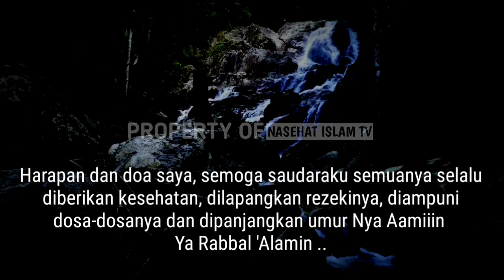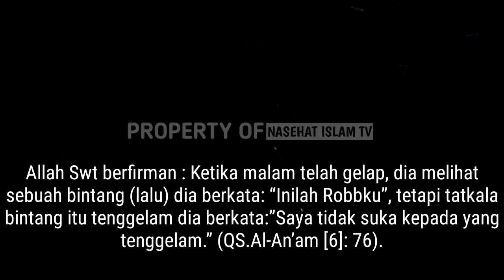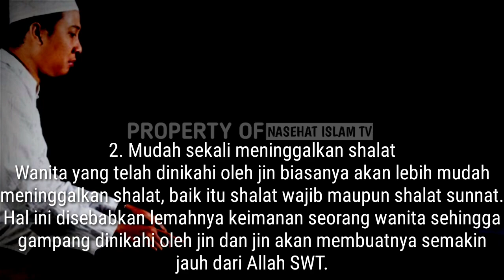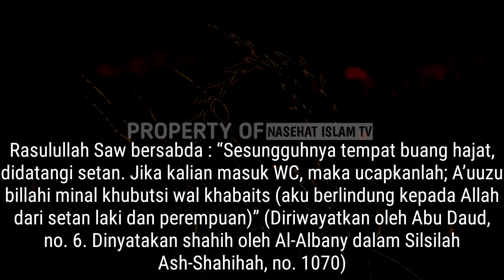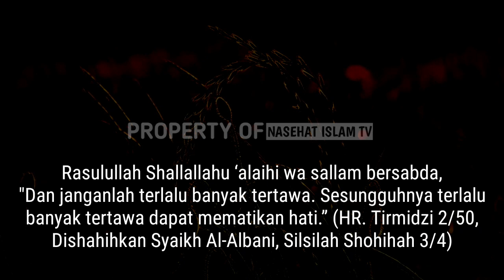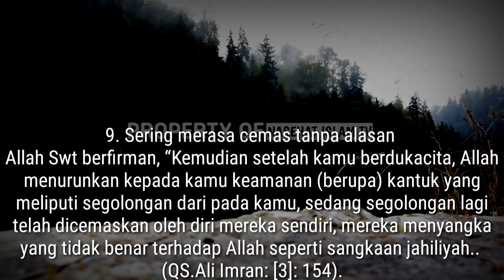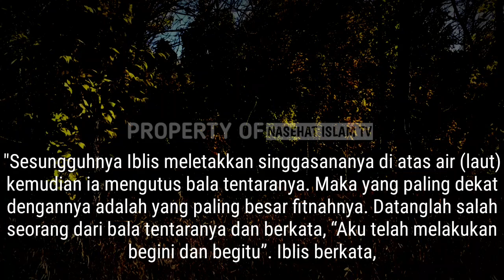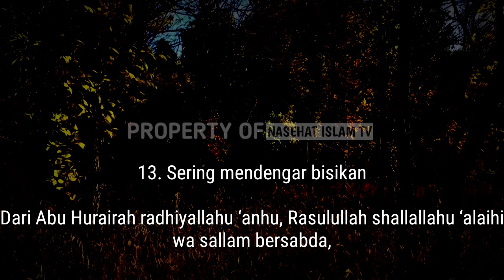13 Tanda Wanita Sudah Dinikahi Jin | Para Wanita Hindari Kebiasaan Ini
Dalam Alquran, telah disebutkan bahwa jin dan manusia diciptakan oleh Allah SWT untuk beribadah dan menyembah hanya kepada Allah. Dalam proses penciptaan manusia, keduanya diciptakan hidup berdampingan namun dalam alam yang berbeda. Perbedaan tersebut adalah kita tidak dapat melihat jin sedangkan jin dapat melihat kita. Terdapat banyak dalil yang menjelaskan mengenai keberadaan jin di sekitar kita.